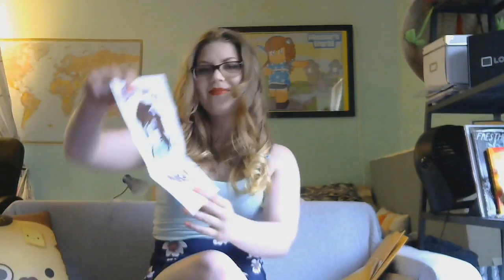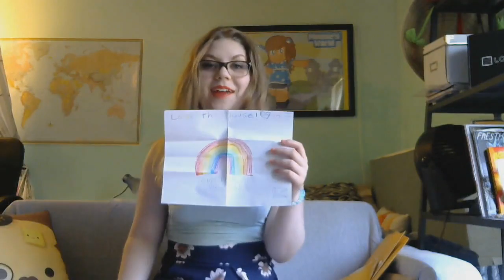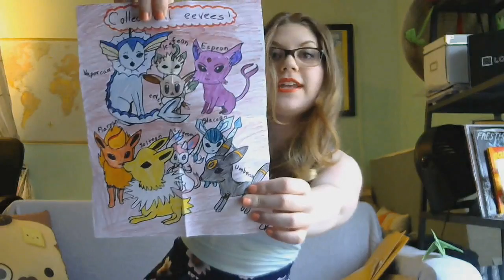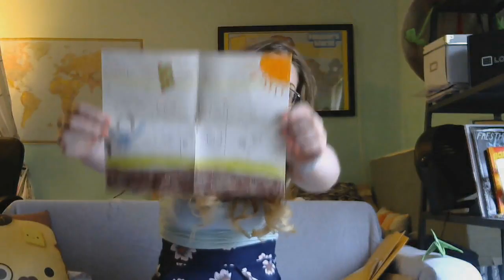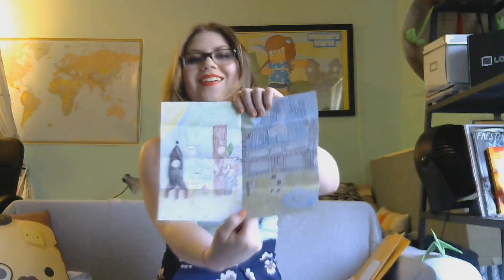Mousie Mail Monday #4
Hey guys this is a mail opening video of some of the mail I have gotten so far! Sorry about the technical difficulty last week.
 Thank you guys who have sent mail! It's beautiful and I love it! Can't wait to see more!

Cincinnati, Ohio, USA
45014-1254